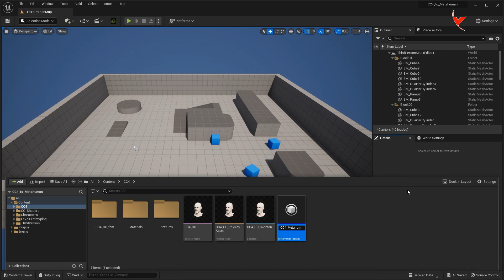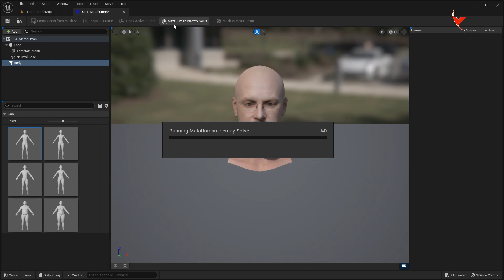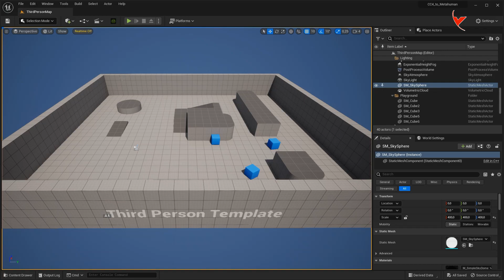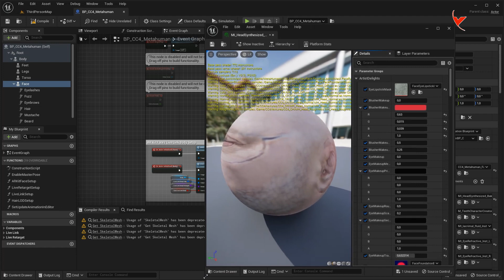UE5 - CC4 to Metahuman. Applying the CC4 texture to the Metahuman character - Metahuman Plugin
CC4 character textures can now be applied to metahuman characters. In the example video, after creating a metahuman using the head of the character I created with the headshot as a reference, I will apply the texture of the same character to the metahuman character.